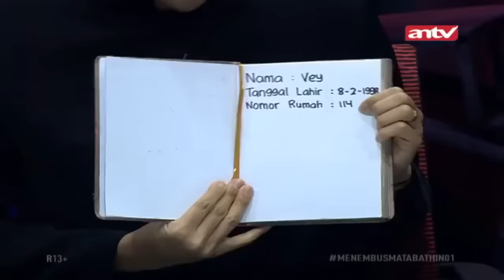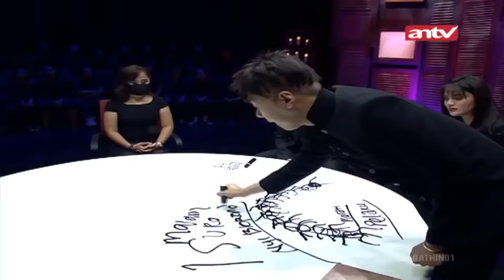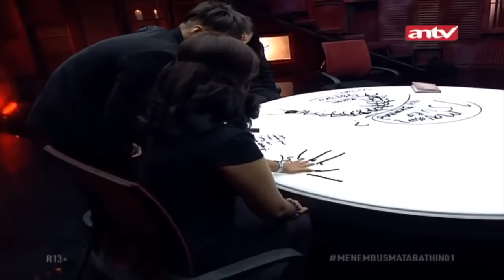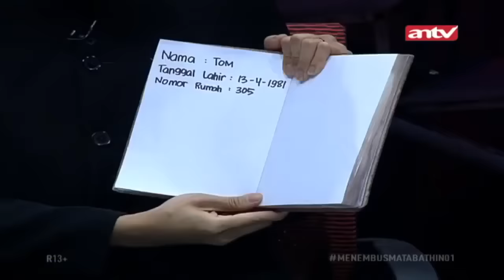Tantangan Roy Kiyosi untuk Dukun Santet | Menembus Mata Batin | Eps 1